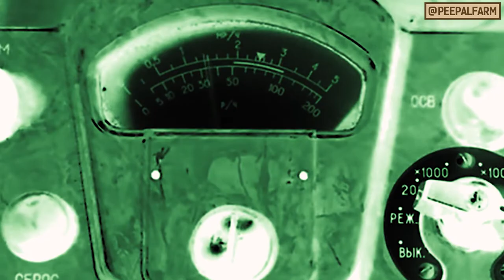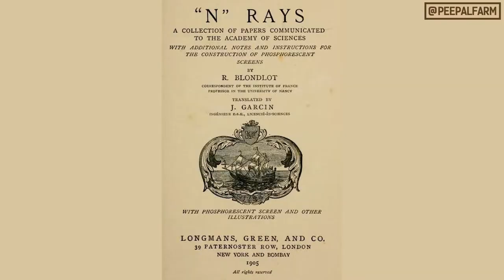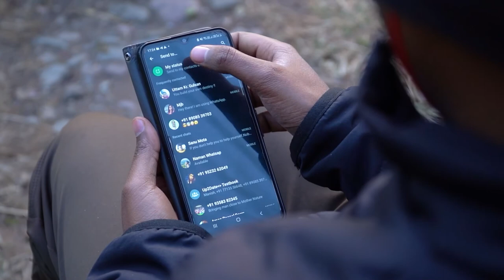Kya karen jab naye tathya hamari soch ko karein challenge?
Unnisvee sadi khatam hote hote bahut si nayi discoveries huin. Unmein se ek thee N-rays. Duniya ki has cheez se N-rays nikalti malum hoti theen. Aur in N-rays ki discovery ki kahani se hamein ek bahut zabardast cheez seekhne ko milti hai!

End of 19th century was an exciting time for science, with a lot of new discoveries. One of these discoveries were N-rays. Everything in the world emitted N-rays. We have an important lesson to learn from the story of this exciting discovery.